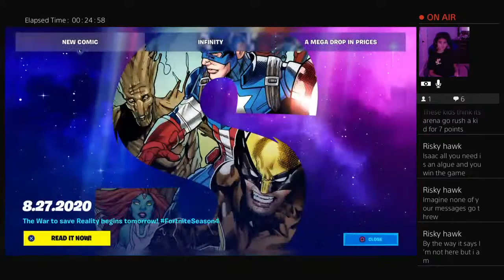GGISAAC30's Live PS4 Broadcast